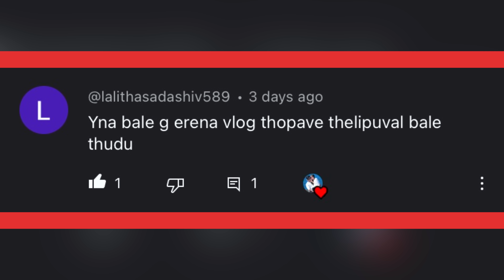Thammana Da Gammath l Shopping Poyi l Saanvi na Pokuri Thule l Lucky Comment​⁠ shoutout☺️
Hello Lovebirdz,
Motive of this channel is to Entertain and Give useful baby care and health tips,
in this channel you will get content about
Couple Daily routines❤️
Baby care videos❤️
baby food❤️
home remedies for babies' health ❤️
Tips for pregnant women❤️
Tips for newborn moms❤️

Language: Tulu❤️

𝐀𝐧𝐲 𝐫𝐞𝐪𝐮𝐢𝐫𝐞𝐝 𝐢𝐭𝐞𝐦 𝐩𝐥𝐞𝐚𝐬𝐞 𝐩𝐮𝐫𝐜𝐡𝐚𝐬𝐞 𝐟𝐫𝐨𝐦 𝐨𝐮𝐫 𝐥𝐢𝐧𝐤 𝐢𝐭 𝐰𝐢𝐥𝐥 𝐡𝐞𝐥𝐩 𝐮𝐬 𝐚 𝐥𝐢𝐭𝐭𝐥𝐞❤️.

Mylo Cloth diper
Diper we use for saanvi
Wipes we use for saanvi
Toy we bought for saanvi
Himalaya Baby Powder
Himalaya Gentle Baby Shampoo

mobile we use : iphone
Mic we use
Light we use
tripod we use
Editing device